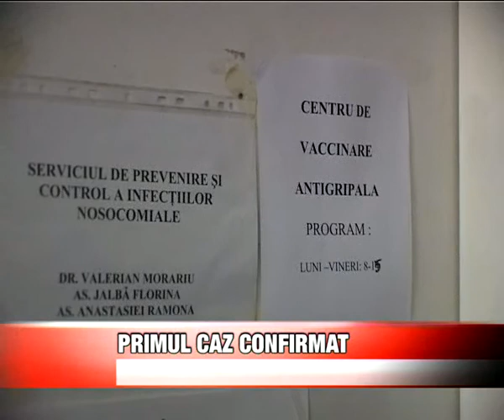Primul caz confirmat - imag pt text